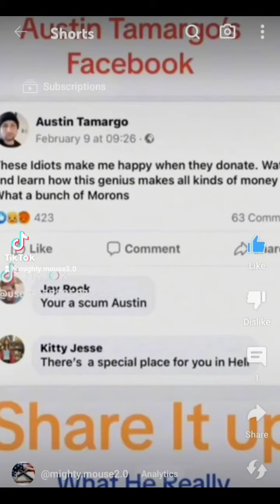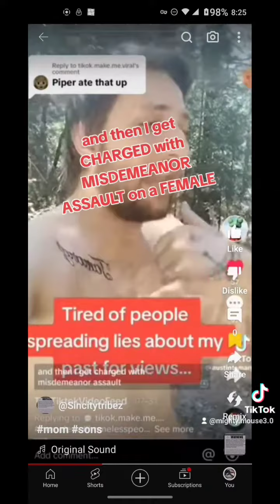Austin Tamargo🍍*SEE DESCRIPTION PLEASE*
17 U.S.C. §107 FAIRUSEACT

THIS IS WHAT HE'S TRYING TO HIDE FROM Y'ALL THAT ARE POSSIBLY NEW TO HIS CON SHOW OR A REMINDER...

*WHAT IS CREATIVE ABOUT YELLING INTO A AUDIENCE*
     💥 NOT A DAMNED THING 💥
                  🚩 NOTICE 🚩
    *HE DOESN'T YELL AT THE MEN*

HE CLAIMS TO NOT BE YELLING ANYMORE, BULLSHIT!
JUST A FEW DAYS AGO HE WAS YELLING AT THE tiktok livestream AUDIENCE!

IF YOU WOULD PLEASE REFERENCE/VISIT MY @YouTube Colleagues @topazvegas and @Sincitytribez FOR MORE AWARENESS VIDEOS REGARDING AUSTIN JOSEPH (GARTIN) TAMARGO